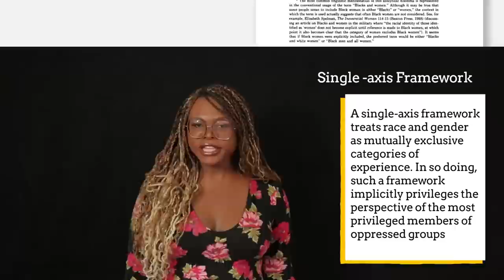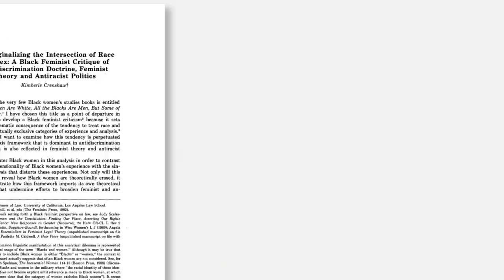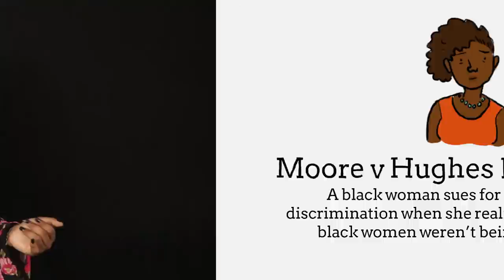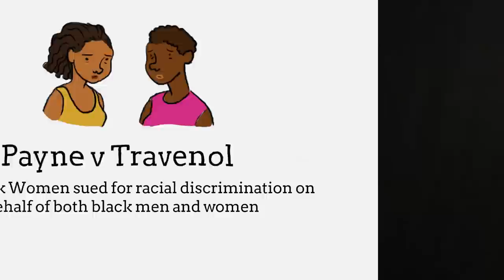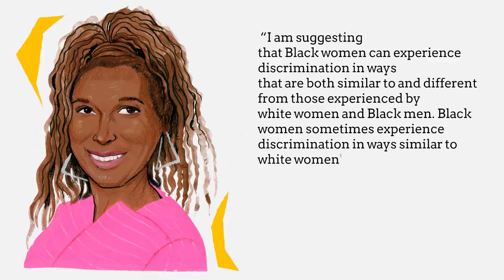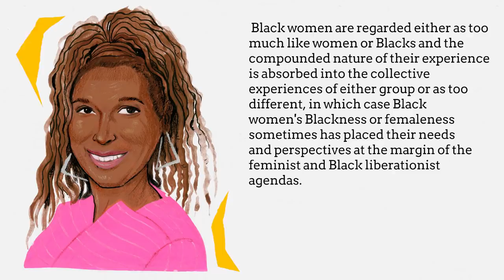What Is: Intersectionality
You've heard of intersectionality, but where did it come from and what does it mean?